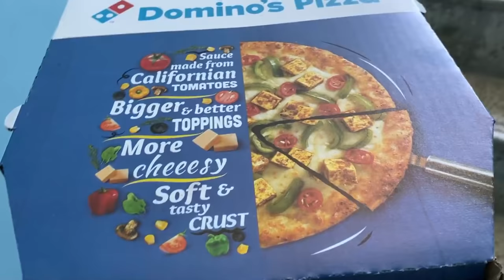BombSquad Battle! | Chef Hari's Birthday Celeb 🎉